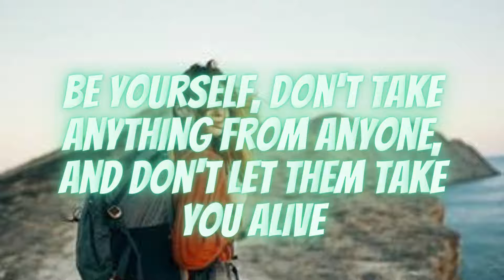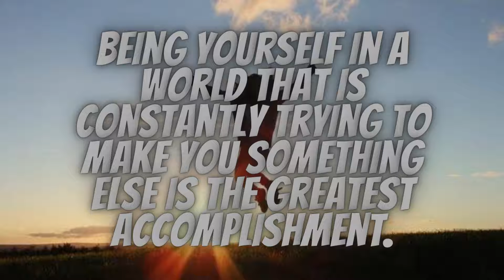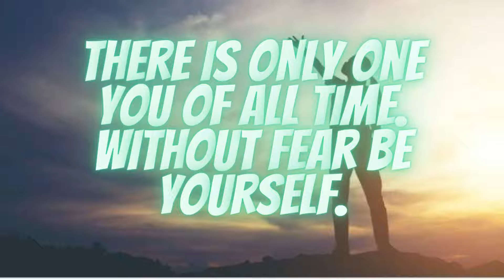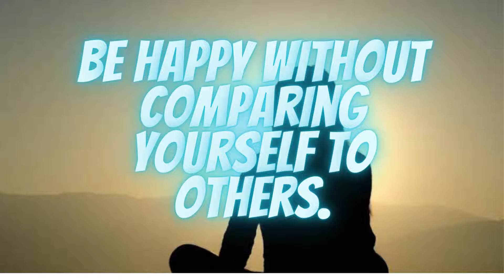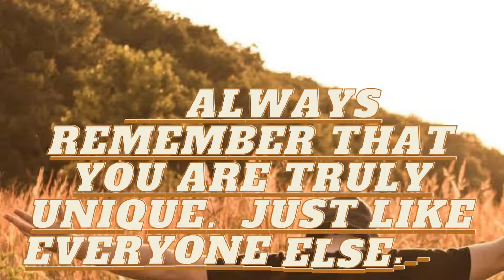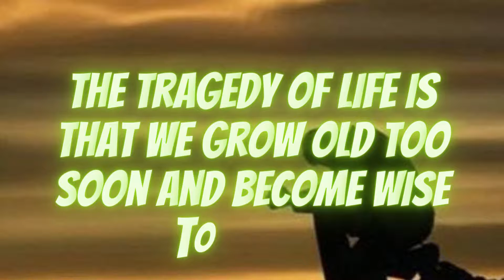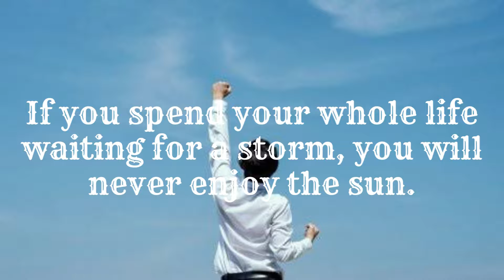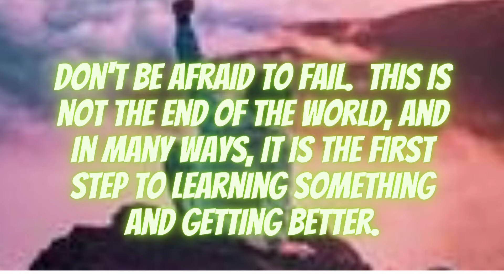Aphorisms of Life, Encouraging Life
In living our days we need encouragement, from the aphorisms of life.  There will be no journey of life that is beautiful and according to our plans, there must be twists and turns and good and bad that befall us.

 Life cannot be separated from problems that hit every time.  Even relentless, trouble usually comes at the most unexpected time.

 Through these aphorisms of life, you and I can personally use them as encouragement in living the day.  At least it can make the mood that was not good to be better.

 Aphorisms of life sometimes can also be an encouragement, when the reality of life does not match expectations.  Through life's aphorisms, one can restore the spirit of life that was previously fragile

 Sometimes we need a reminder that life is a wonderful gift